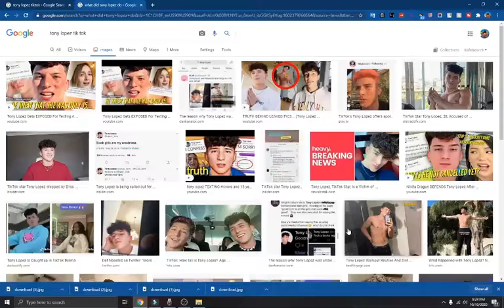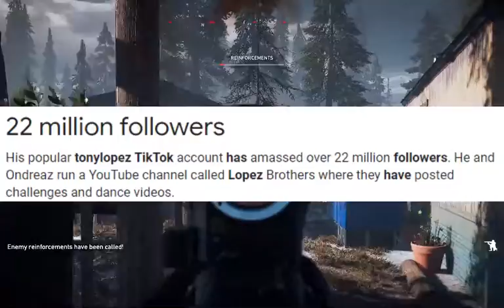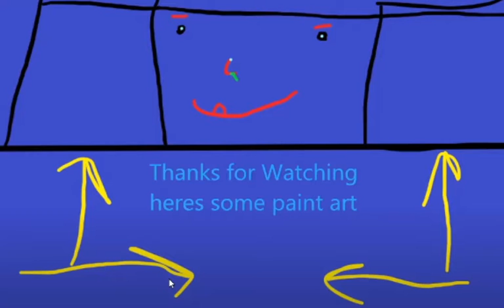Pedophiles on Tik Tok "Let's Talk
We need to stop Pedophilia on Tik Tok